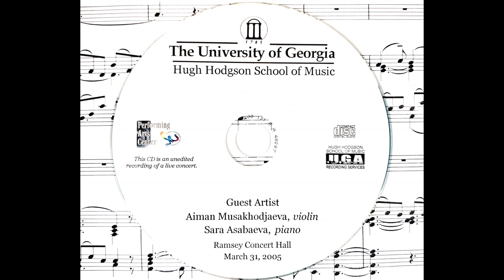Aiman Mussakhajayeva - Y. Brusilovsky "Finale from 'Boz Aygir' suite" (Live)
Aiman Mussakhajayeva (violin) - Y. Brusilovsky "Boz Aygir"
The University of Georgia
Hugh Hodgson School of Music
Ramsey Concert Hall